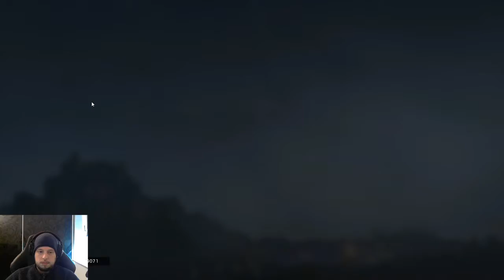Placements! Frisch Level 20! (Part 4)